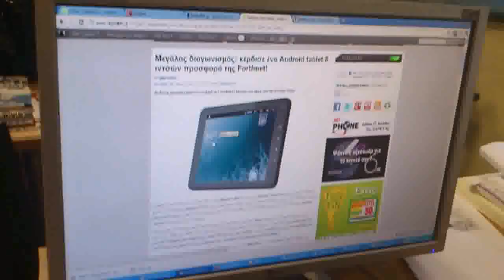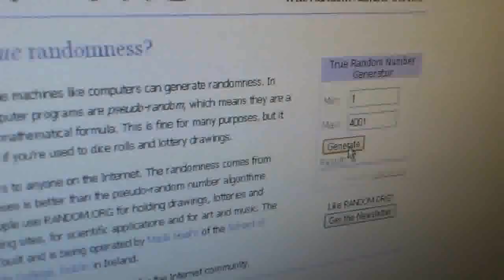Κλήρωση διαγωνισμού Forthnet Tablet 30.01.2012